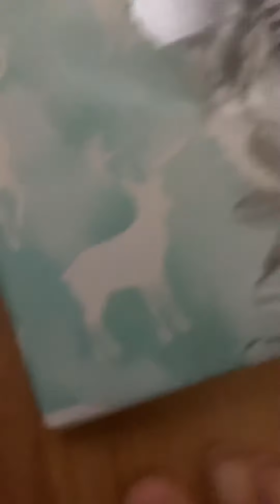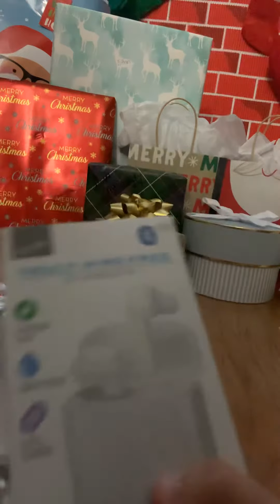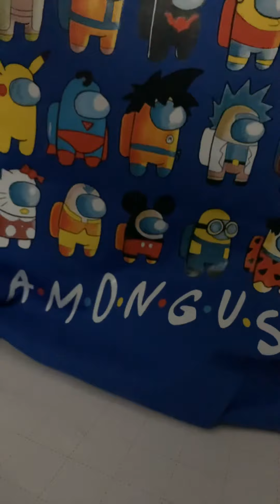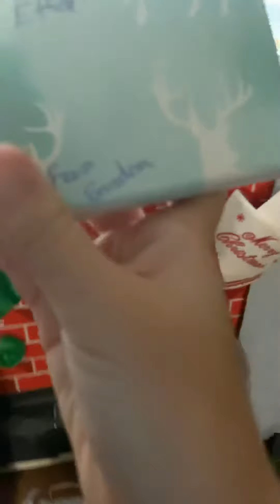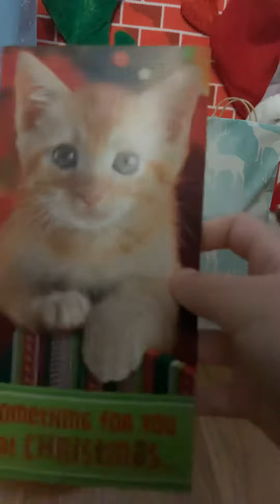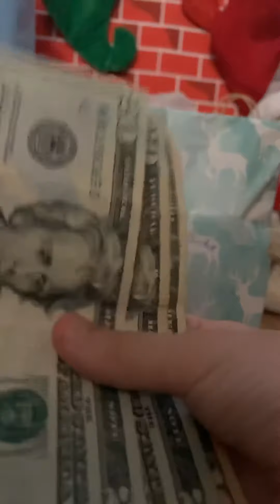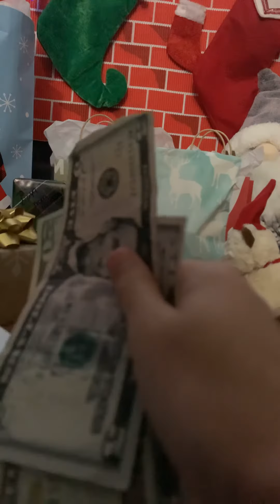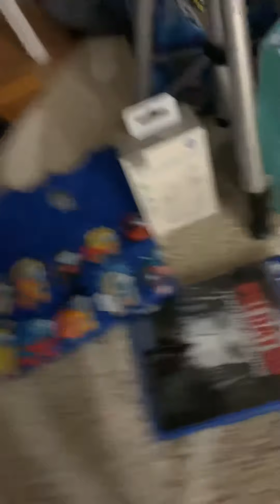Christmas special with my silly cat